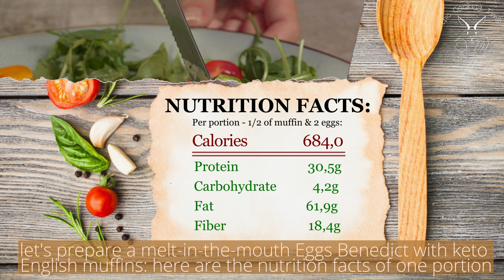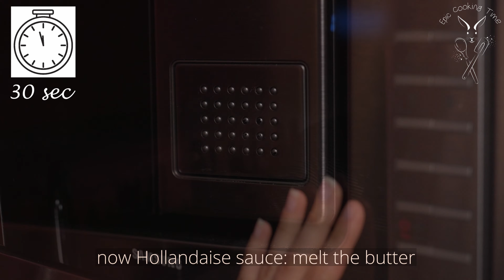Hollandaise Eggs Benedict with low carb English Muffins | Breakfast ideas with eggs and bacon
Hello my friend! 🤗 Today let me share with you recipe for keto Eggs Benedict, I will also show you easy way to make Hollandaise sauce. In this version I will also present keto alternative for English muffins. Hope you will enjoy this cinematic cooking b roll video. Please try those low carb eggs benedict and write me in the comment how did you like it. 😊 Full recipe, please read below.⬇️ Enjoy your day! 🌞

Please enable subtitles in your language: click on settings (⚙️), then "subtitles/cc" and choose your language 🤗.

Content of this video:
0:00 - Intro
0:08 - Nutrition facts
0:17 - Keto English Muffins
1:26 - Hollandaise sauce
2:29 - Muffins out of the oven
2:33 - Poached eggs
3:01 - Toasting the muffins
3:28 - Preparation of the bacon
3:47 - Preparation of Eggs Benedict
4:28 - Ending

Highly recommend these knives

If you are looking for more healthful, easy and delicious recipes - you are in the right place. Please see more videos on my channel😊🤤:

If you liked this video, you can help me to develop the channel by:
- writing a comment or asking me a question about the recipe 💬;
- sharing this video with your friends and family ➡;

Here is the full recipe for 2 portions (one portion = 1/2 of muffin, 1/2 of sauce, 1 slice of bacon and 2 poached eggs):
Ingredients:
Muffins:
- 40g of almond flour;
- 10g of coconut flour;
- 10g of butter;
- 1 egg;
- a pinch of salt;
- 3g of baking powder.

Sauce:
- 1 yolk;
- 50g of butter;
- salt and pepper;
- a little bit of lemon juice.

Additionally:
- 2 slices of becon;
- 4 eggs;
- basil leaves or chives for decoration.

1. Start with keto English muffins: melt the butter in the microwave directly in the baking pan.
2. Add one egg and mix.
3. Add almond flour, coconut flour, baking powder, a pinch of salt and mix everything thoroughly.
4. Align the surface and put in an oven preheated to 180 ° C for 20 minutes.
5. Now Hollandaise sauce: melt the butter.
6. Separate the egg white from the yolk (put the yolk in a glass bowl), set aside the egg white, add a little lemon juice to the yolk.
7. Boil a small amount of water in a pot, put a sieve on the pot so that it does not touch the water and reduce the heat.
8. Then place a bowl with lemon yolk on the sieve and start whisking them intensively, add a little bit of salt and pepper and keep whisking.
9. Start adding butter little by little, whisking all the time (the butter can't be too warm, otherwise the yolk will set!), the sauce should be thick and fluffy.
10. Take the muffin out of the oven and let it cool down for a while.
11. Then make poached eggs: boil water (a little less than half of a medium pot), add a tablespoon of vinegar, stir with a spoon to make a whirlpool out of the water.
12. Then gently crack one egg right in the middle and then the second one, also in the middle, cook for about 2 - 2.5 minutes over medium heat.
13. Meanwhile, take out the muffin from the baking pan (first run the knife along the edge), then put it on the cutting board and cut in half.
14. Then put in a toaster for a minute (optional).
15. Meanwhile, sauté the bacon on both sides.
16. Put the eggs on a paper towel to let them drip off.
17. Take the muffins out of the toaster and put one of them on a plate, then put a slice of bacon, two eggs on top of it, pour Hollandaise sauce over it.
18. Put the basil leaves at the top (chives can also be used) and season with pepper.

Not all languages are available in CC and they are translated using Google translator - for any mistakes I apologize!